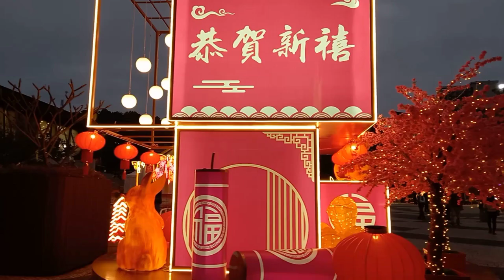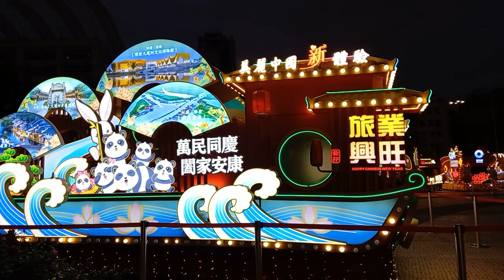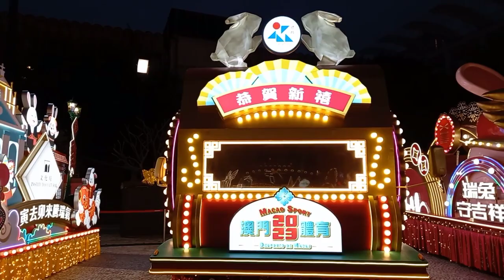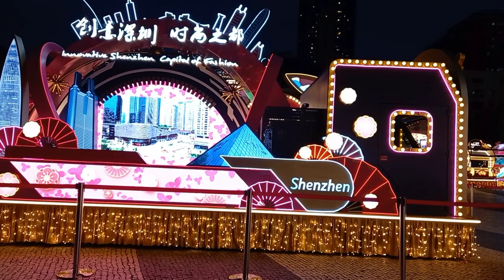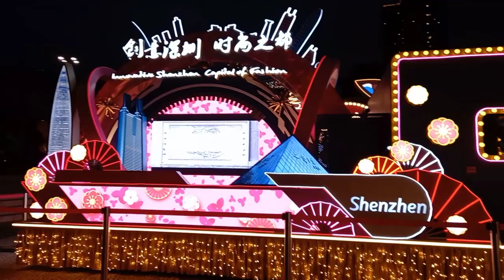Different Kinds of Rabbit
Years the Rabbit